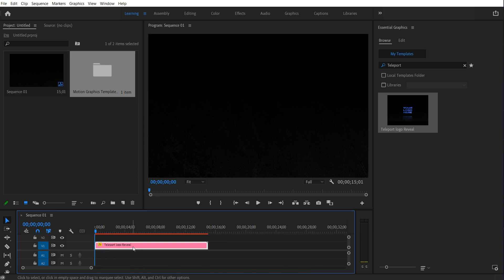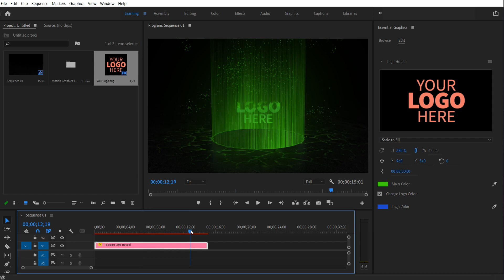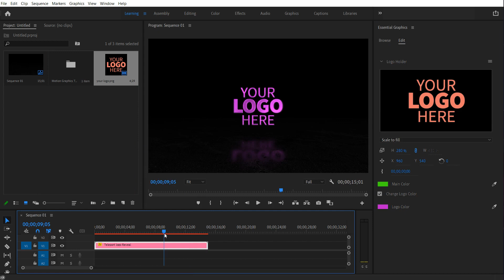Teleport logo Reveal AE MOGRT Help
"Teleport logo Reveal" is an action logo reveal MOGRT template. you can change the color and logo simply, perfect to reveal games logo and every logo that needs a teleport system to catch eyes!